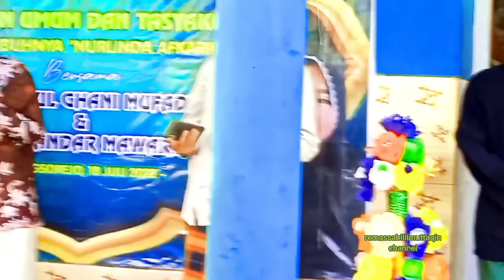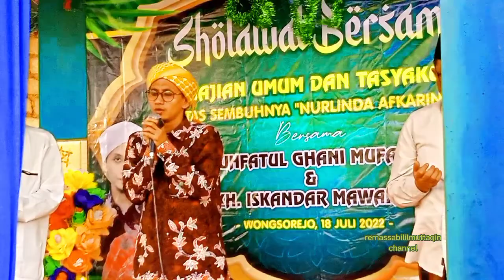ngaji & sholawat,ceramah agama lucu penuh ilmu,KH tuhfatul Ghani mufaddol,pal 7 karangrejo selatan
assalammualaikum wr wb,unggahan kali ini,cerah agama yang di sampaikan oleh Al mukarom KH tuhfatul Ghani mofaddol,dalam acara selamatan kesembuhan dari nur Linda afkarina,dari putri tuan rumah,yang di selengarakan pada hari Senin,tagal 18 Juli 2022,jam 13.00wib,bertempat di pal7 karang Rejo selatan,Wongsorejo Banyuwangi,